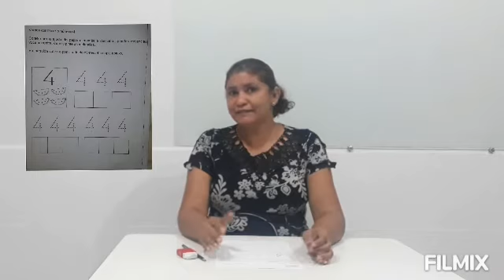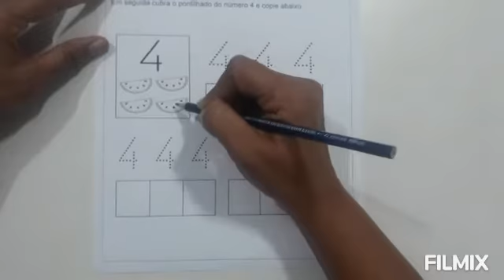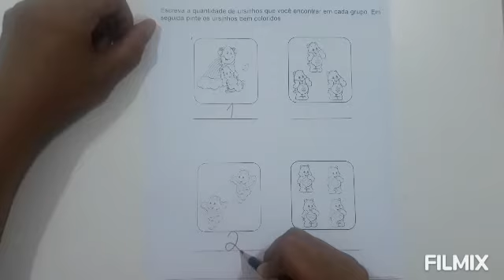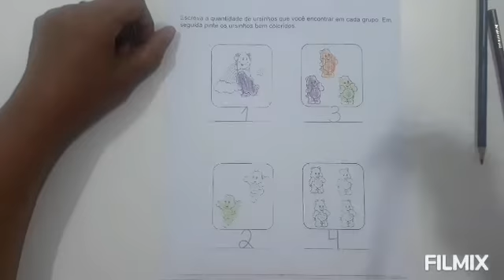Matemática Jardim II